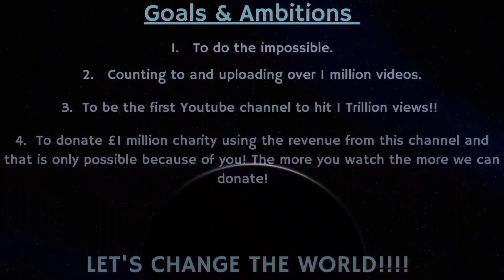Counting to ONE MILLION!!, This is Number 92,505